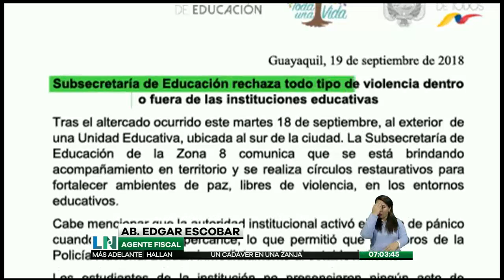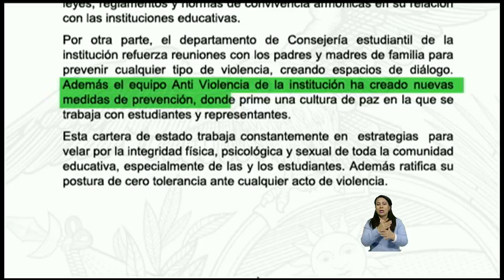Prisión preventiva contra la mujer que agredió a una madre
Recordemos que la agresión se produjo en las afueras de un colegio

La familia de la acusada aseguran que actuó en defensa propia. Mientras que la afectada clama por que se haga justicia.